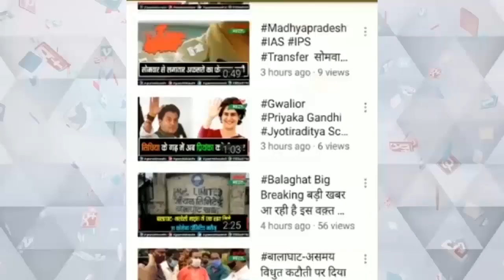भरवेली मॉयल में जूनियर जॉनी लीवर को देखने उमड़ी भीड़